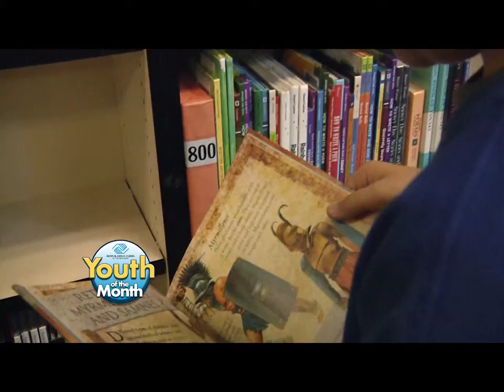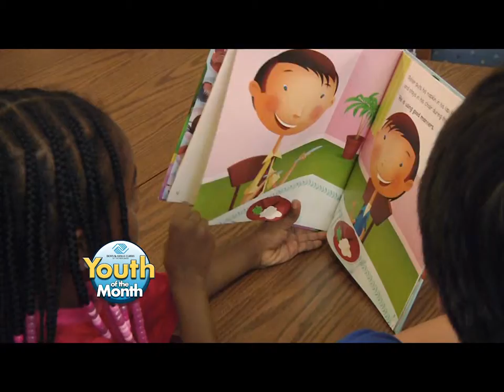Boys and Girls Club - Ian - Longform (2min)